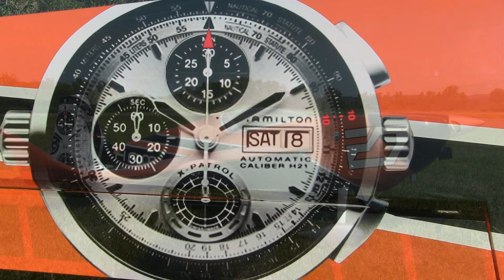FAW 6 6 2018 EDGE 540